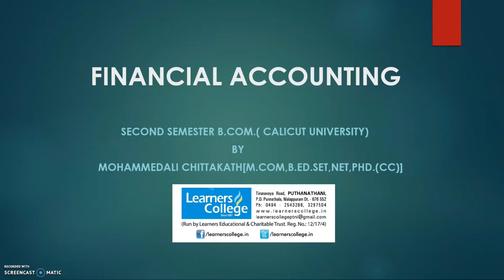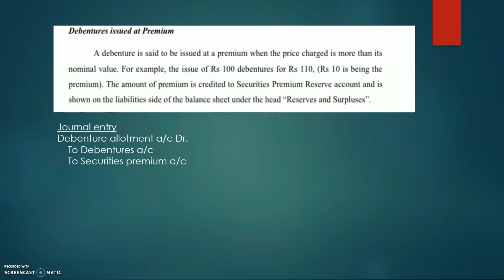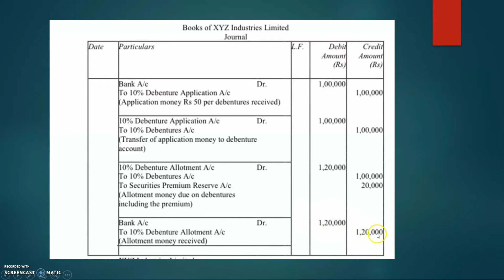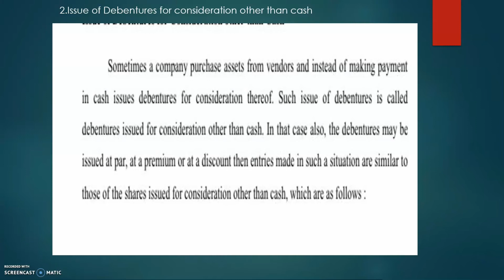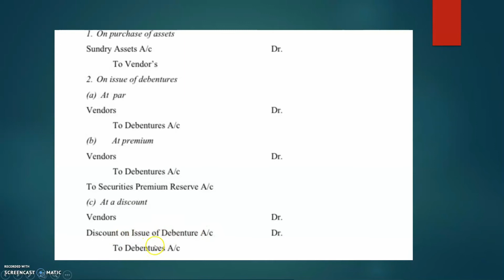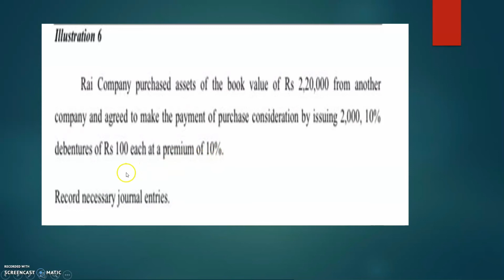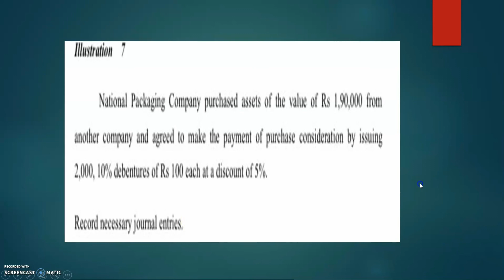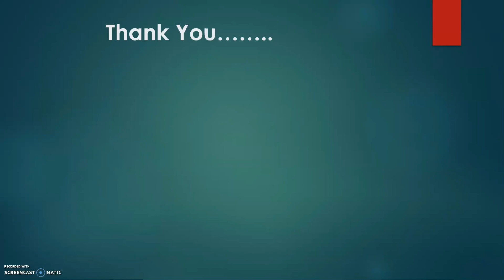II SECOND SEMESTER B.Com II FINANCIAL ACCOUNTING II DEBENTURES - CLASS -2 II